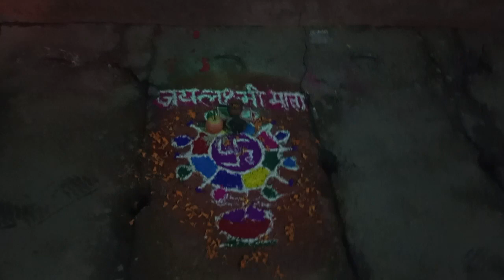Rural Rangoli Making